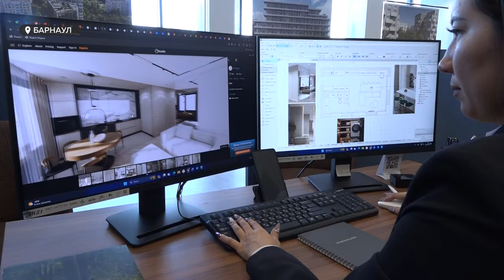От покупки жилья до дизайн-проекта: какие услуги предлагает бюро продаж компании Мой Дом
Ознакомиться с проектом квартиры, проконсультироваться с ипотечным специалистом и разработать дизайн пространства. Всё это предлагает клиентам строительная компания «Мой Дом», которая открыла первый в Барнауле офис продаж. О клиентском сервисе нового поколения - в нашем сюжете.